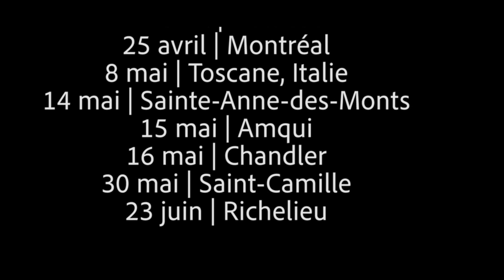Calliari Bang! Bang!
Marco Calliari présente, son tout nouveau spectacle Calliari Bang! Bang! Avec ses 30 ans de carrière sous le chapeau, l’auteur-compositeur-interprète invite à un grand voyage qui retrace son impressionnant parcours artistique avec ses fortes influences métissées.

À l’instar du récent album, Calliari Bang! Bang! propose un cocktail explosif de pièces où la musique du monde à l'italienne, le rock, la pop, le traditionnel et le heavy métal se côtoient habilement. Avec plusieurs nouvelles compositions et ses grands classiques revisités, Marco réussit encore une fois à mêler parfaitement les cuivres et les cordes.

Pour son spectacle, Calliari sera en solo, duo, trio ou quartet et s’est adjoint de nouveaux musiciens : Marie-Anne Arsenault à la basse, Demetrio Maso à la batterie et Tim S. Savard, multi-instrumentiste, à la trompette, au trombone, à l’harmonica, au violon et au piano. Le tout forme un riche et surprenant mélange grâce auquel on peut suivre l’histoire et les influences du chanteur.

Sous le signe de la résistance

La résistance est clairement au cœur des chansons choisies, avec des pièces comme Braccio Forte, en hommage à son grand-père, amputé du bras gauche à la suite de la Première Guerre mondiale ; Celestina, touchante chanson enrichie d’une chorale ; Patria Mia, qui dévoile un bout de son enfance ; Pizzica Matta, une pizzica chantée dans le dialecte des Pouilles et de la Calabre.

Et des réinterprétations, comme La Maledetta Macchina (La Maudite Machine, du groupe Octobre) ; L’Avventura, inspirée des films westerns spaghetti ; Guarda Che Luna, La Ballata dell’Amore Cieco, Azzurro, et ‘O Sarracino, chansons du grand Renato Carosone, qui a révolutionné la chanson napolitaine.

Spectacles 2020

4 février / Granby
15 février / Drummondville
22 février / Victoriaville
29 février / Sherbrooke
13 mars / Terrebonne
24 mars / Havre-Saint-Pierre
25 mars / Sept-Îles
26 mars / Port-Cartier
23 avril / Jonquière
24 avril / Dolbeau-Mistassini
25 avril / Montréal
8 mai / Toscane, Italie
13 mai / Rimouski
14 mai / Sainte-Anne-des-Monts
15 mai / Amqui
16 mai / Chandler
30 mai / Saint-Camille
23 juin / Richelieu

MARCOCALLIARI.COM